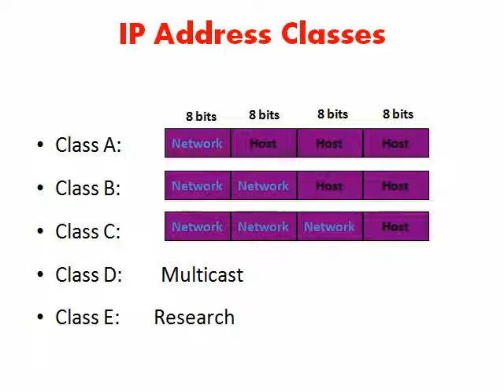Topic 3 IP ADDRESSING TCP IP